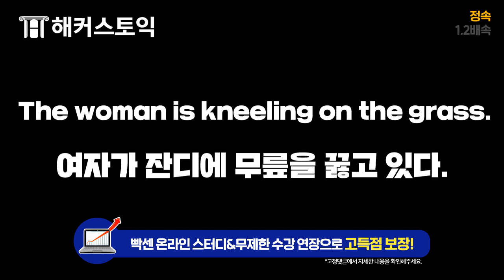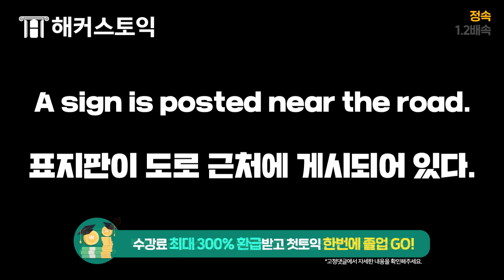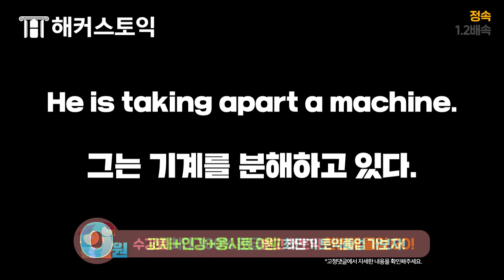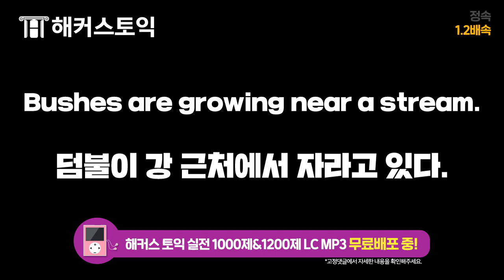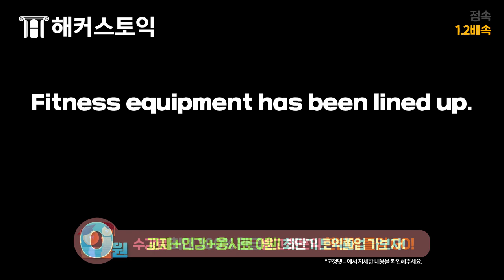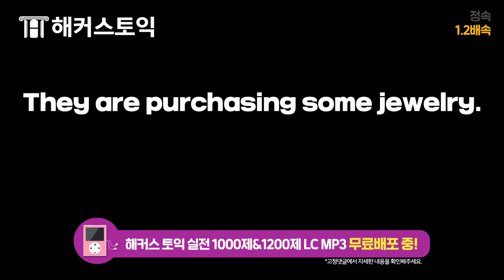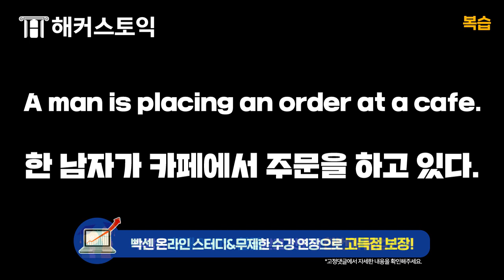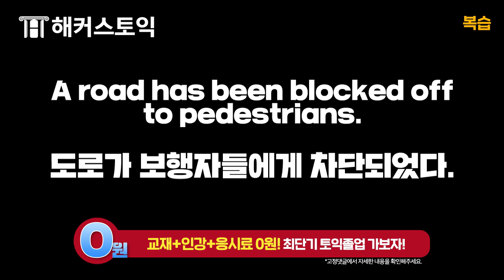토익 LC 리스닝 귀뚫기✨ 해커스 토익 1000제 1 LC 파트1 빈출문장 20개 모음 연속재생 1탄│토익책, 토익책추천, 토익기출문제, 토익기출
💖 해커스 토익 1000제 1 LC
파트1 빈출 문장 20개 연속재생으로
토익LC 완벽 마.스.터 💖

🔊 타임라인 🔊
1. 정속(3번 반복) 00:06 ~
2. 1.2배(3번 반복) 06:32 ~
3. 복습(2번 반복) 11:54 ~

♥ 해커스 토익 1000제 1 LC MP3 파일받기!
♥ 해커스 토익 1000제 수강료 75% 지원 받고 토익 끝내기!
♥ 빡센 온라인 스터디&무제한 수강 연장으로 고득점 보장!
♥ 수강료 최대 300% 환급받고 첫토익 한번에 졸업 GO!
♥ 교재+인강+응시료 0원! 최단기 토익졸업 가보자!